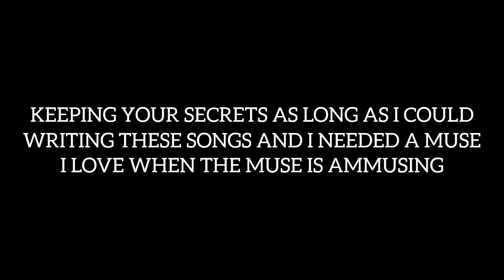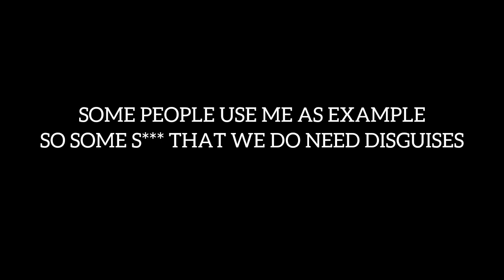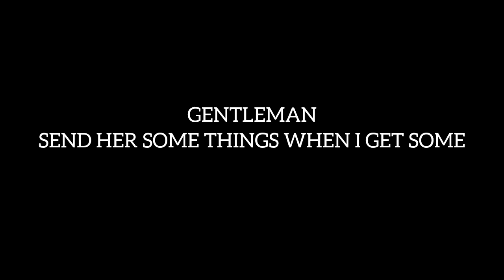VICTOR - THE SAPERA (prod. by VITALS)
Get "The Sapera" on your device here!!

Lyrics
Yeah
[Verse 1]
Breaking their hearts while I’m breaking the news
Up the budget, I don’t like to choose
Gave me green some time, now she refuse
Now we Friends like they did a reboot
She opening up, I don’t mean to intrude
Keeping your secrets as long as I could
Writing these songs and I needed a muse
I love when the muse is amusing
But I hate when she tell me I’m using
Came a long way since they said I’m improving
Now they believe in the movement it seems
I’m telling O, Kneel
She don’t know Shaquille
Might f*** someone’s wife for my self esteem
Don’t like to talk about things that I did or who I was with
Gotta link just to get an idea
If they spread it I’m gone with Madea
Damn
Oh don’t you worry my dear
Daddy’s home can you bring me my slippers?
I should use that to discipline my peers
You know what they say ‘bout the hoops in the ear?
What I like but it’s also my fear
Know sometimes looks is not what they appear
Misguided, I needed direction
Regrouping I needed a second
Abdul telling me that the answers I need in the star and the crescent
Conceal like Hijab is my fashion
Conceal like it came from Catrice
I seen how they did Mr. Forbes it was vicious
Given for free what could end for a price
All of these days could just end in a night
“Only leave when you need to” my daddy’s advice
And the days that I do will suffice
Some people use me as example
So some shit that we do need disguises
And maybe someday take the slate and they wipe it, uh

Aye
[Verse 2]
Love and commitment
Fast intermittent
Unveiling the purpose and seeing the visions
I’m praying that all of my dawgs beat the charges
And if they don’t, they reducing the sentence
Wasn’t sitting idle
Focused on the vital
Prenup agreements in case of a bridal
I know that some women outside is some vipers
Me and my lawyers just like The Sapera
The necklace is looking like “we need umbrellas”
Gentleman
Take her to eat after dress up
Gentleman
Helping her clean when I mess up
Gentleman
Send her some things when I get some
Generally, I’m taking care of her needs
Send her some bread she could spend or could eat
Long as she’s f with me, aye
Long as she’s cool with me
Aye

I really do be doing this shit for real